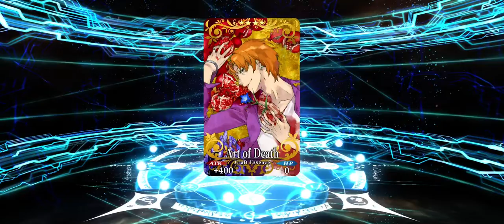FGO NA Castoria Summons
My summons for a copy of Castoria. I’ve been looking forward to this for a while (bad at saving quartz though) and I can’t wait to use her with Space Ishtar and Summer Musashi.